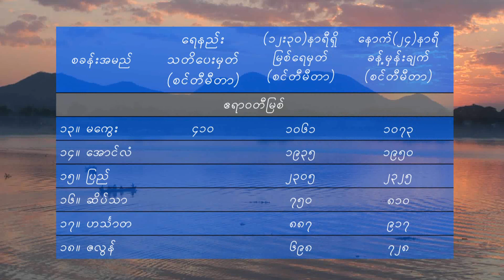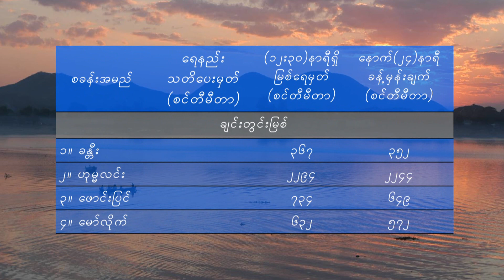1 11 2022MMTDaily